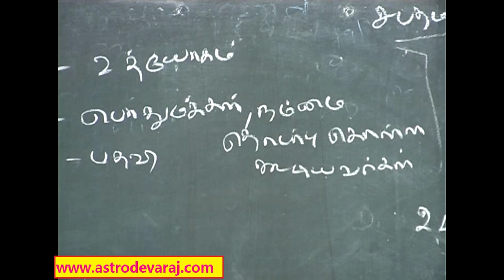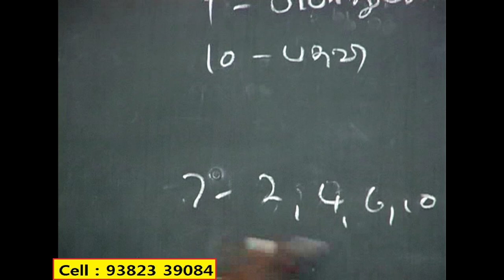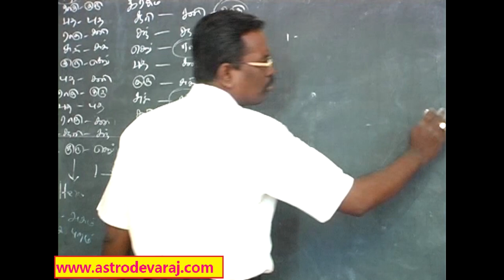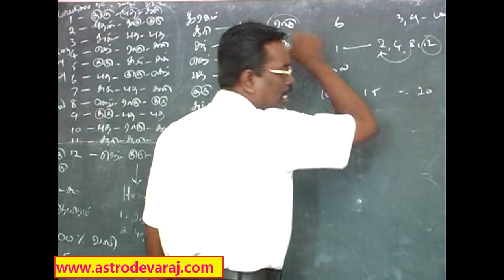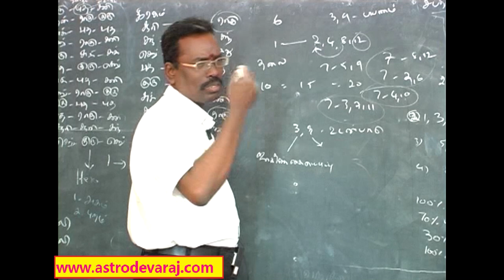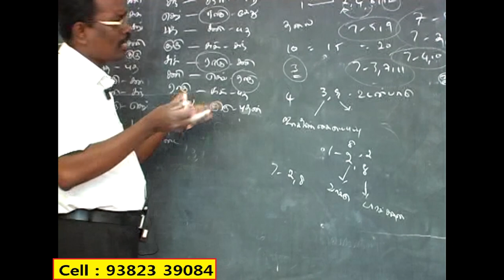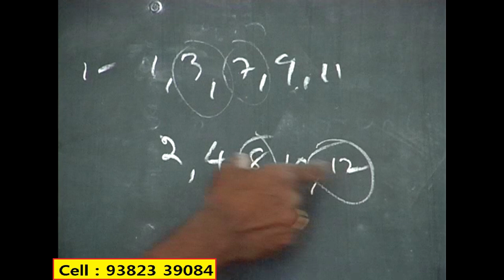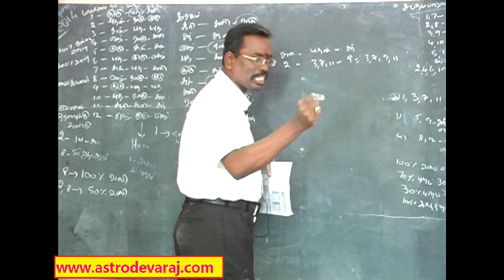025, Advanced KP ASTROLOGY CLASSES IN CHENNAI , Cell: 9382339084, KP Astrology In Tamil